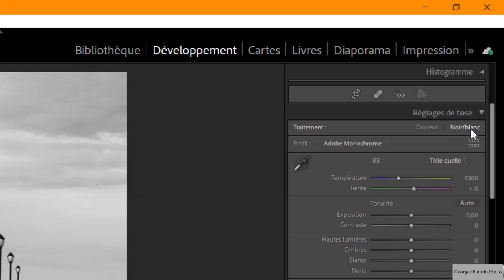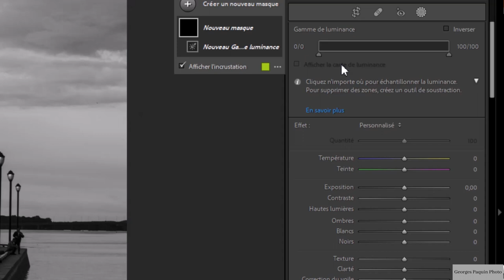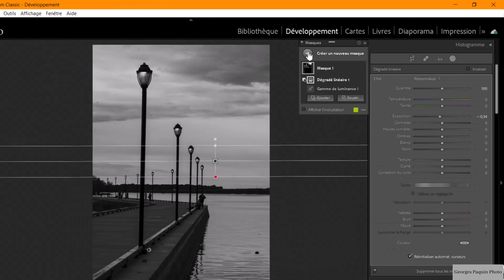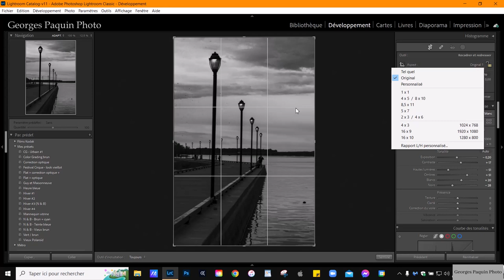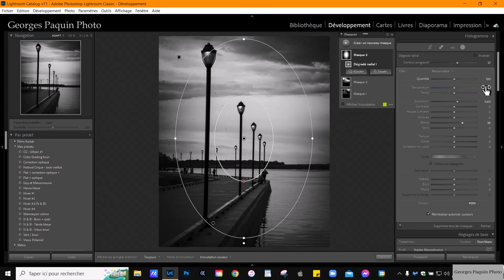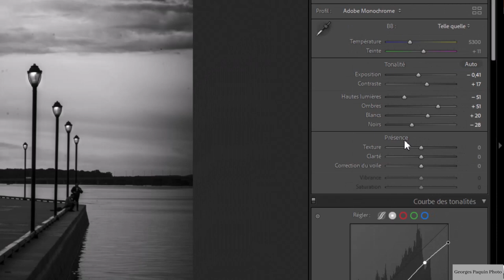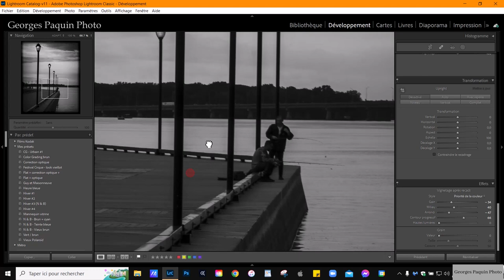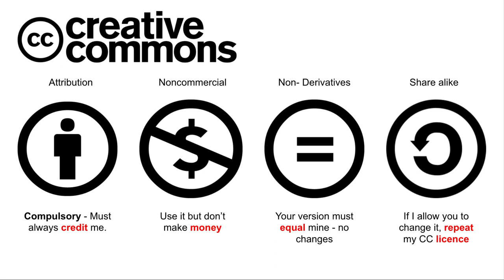Utiliser à fond les dégradés radial et linéaire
Dans ce tutoriel, les dégradés radial et linéaire sont utilisés de façon bien spéciale.